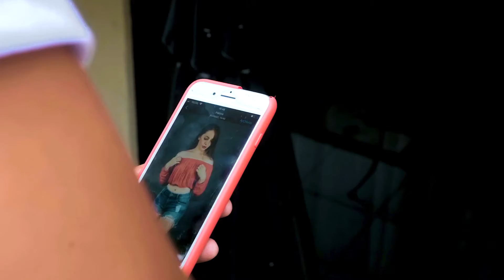Una mañana se fue dueto los armadillos de rigo flores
Una mañana se fue
Dueto los armadillos de rigo flores
Compositor: Jacinto Azúcar
Para contratos directos
Teloloapan guerrero
Con Rigo flores jr